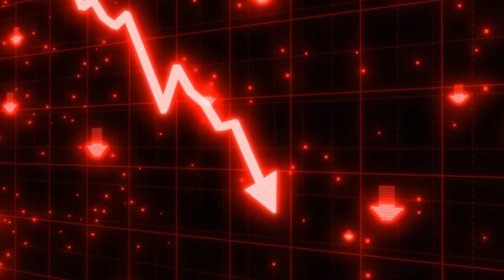The Problem with HERO PROGRESSION in Overwatch 2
The NEW Hero Mastery System in Overwatch 2 has a problem... It doesn't always help you truly MASTER the hero in question! Don't get me wrong, this season has brought excellent systems to the game like this one, but there is some work to be done. Today, we will highlight the Problem with HERO MASTERY in Overwatch 2 currently, how to fix it, and where to go from here!
Chapter Markers
Intro - 0:00
Season 6 is GOOD? - 0:05
The Problem with Hero Mastery - 0:28
The FUTURE of the Mastery System - 2:04
Outro - 3:05